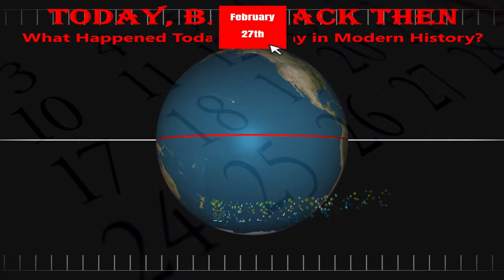Today, Back Then / What Happened on This Day? / Feb 27